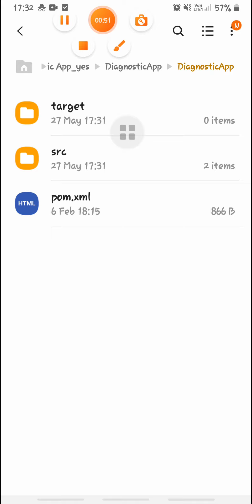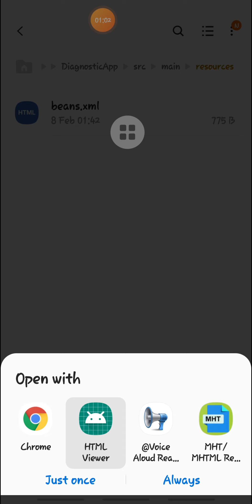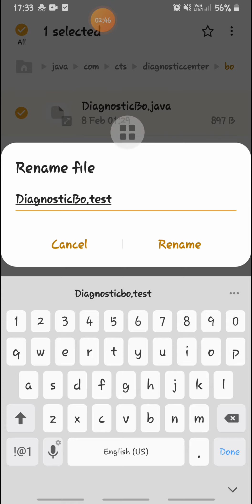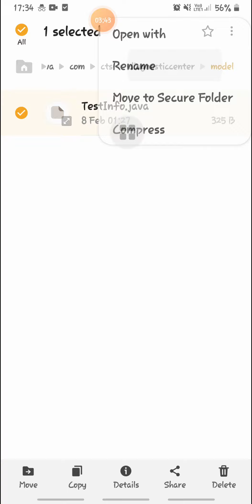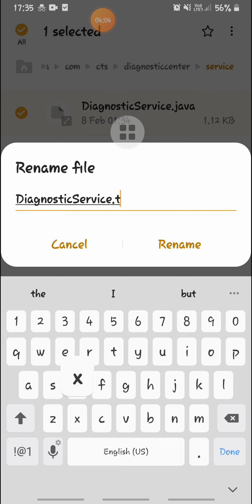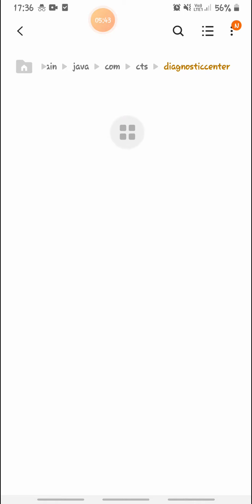DIAGNOSTIC _APP spring framework